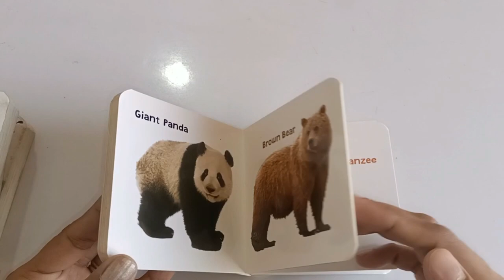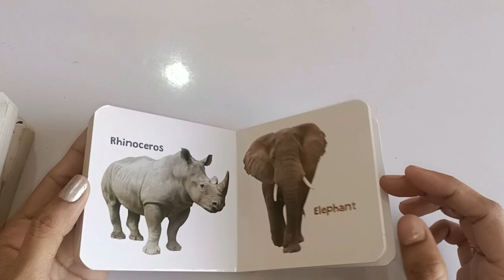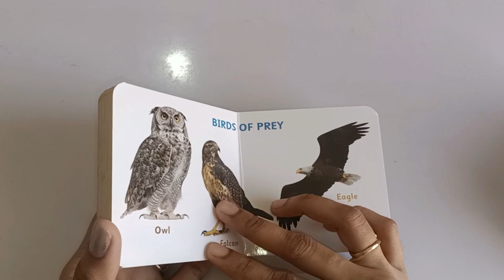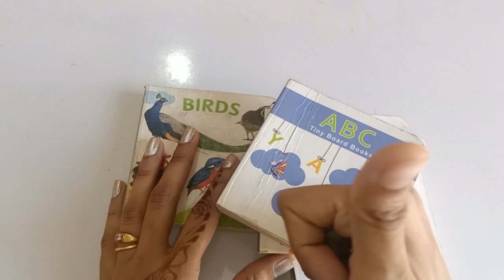Tiny Board book's review/small Books for kids 📚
Musician -@cindyeatsz